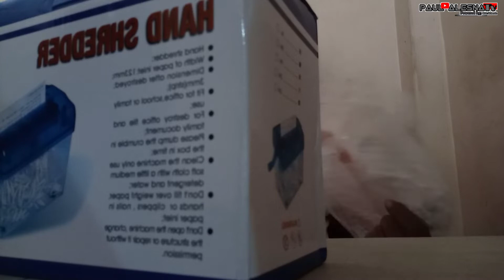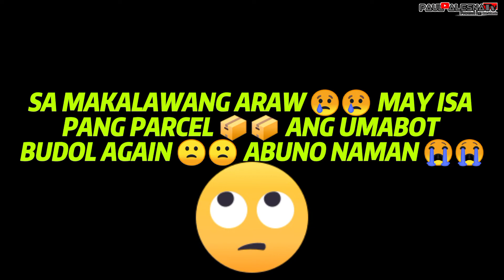NABUDOL AKO NG ASAWA KO | DALAWANG PARCEL NG SHOPEE ANG NA RECEIVE KO MAGKASUNOD NA ARAW 😔😔